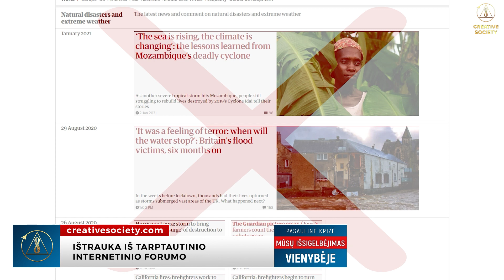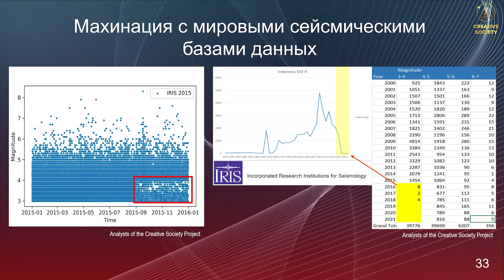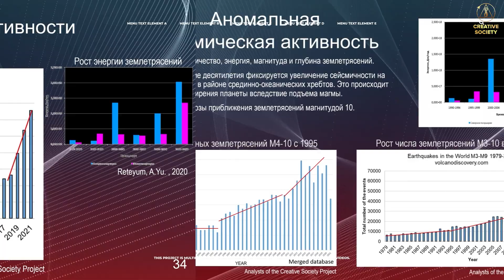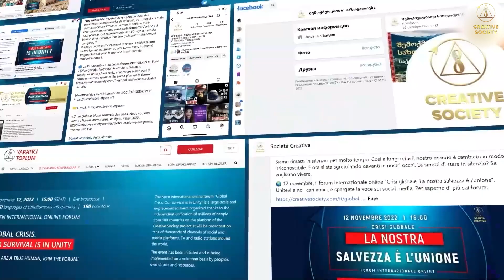Ką nuo mūsų slepia žiniasklaida?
🔷️ Tarptautinė savanorių komanda, tyrinėjanti duomenis apie klimato katastrofas, pastebėjo, kad patikima informacija iškraipoma ir sąmoningai šalinama iš viešosios erdvės, taip pat ir kiti šokiruojantys faktai, apie kuriuos nepranešama žiniasklaidoje.

‼️ Kažkas sąmoningai kuria iliuziją, kad su klimatu yra viskas gerai.

Vaizdo įraše žiūrėkite visą tiesą apie padidėjusį seisminį aktyvumą Žemėje.

➡️ Visa tiesa apie žmonijos ateitį, papasakota tarptautiniame internetiniame forume "Pasaulinė krizė. Mūsų išsigelbėjimas vienybėje" 150 kalbų: